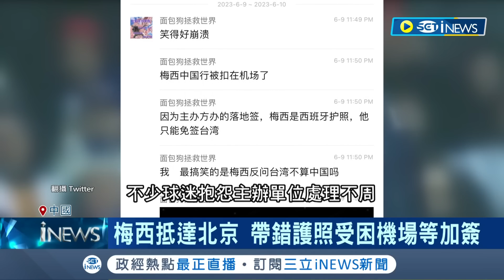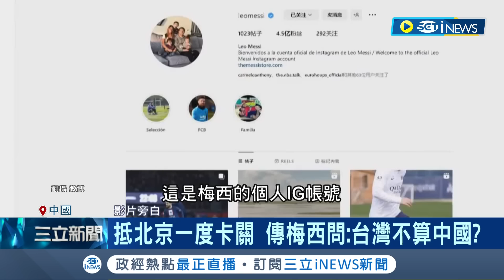帶錯護照受困機場! 傳梅西抵達北京一度卡關等加簽 傳神反問海關"台灣不算中國?" 小粉紅諷刺: 魔都海關完全無法正面回應│記者 楊駿宗│【國際局勢】20230611│三立iNEWS